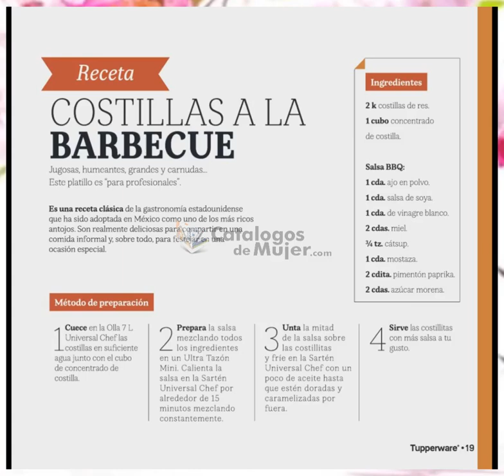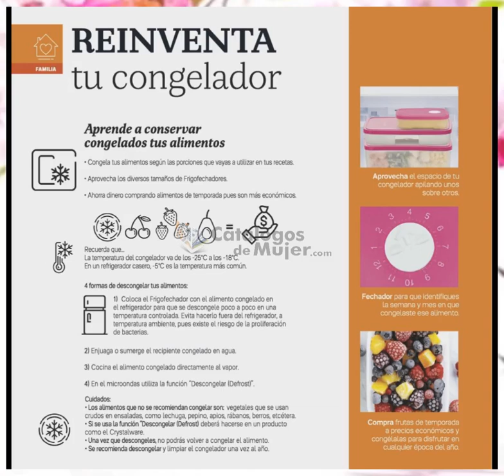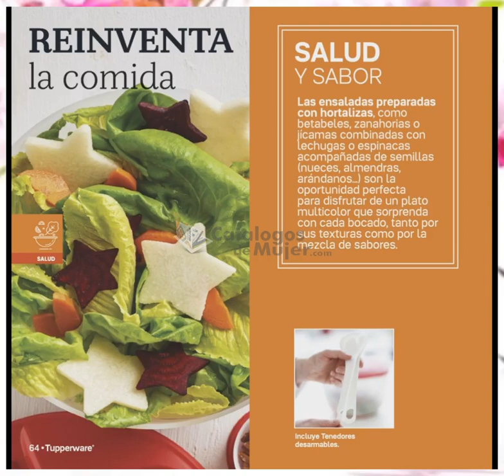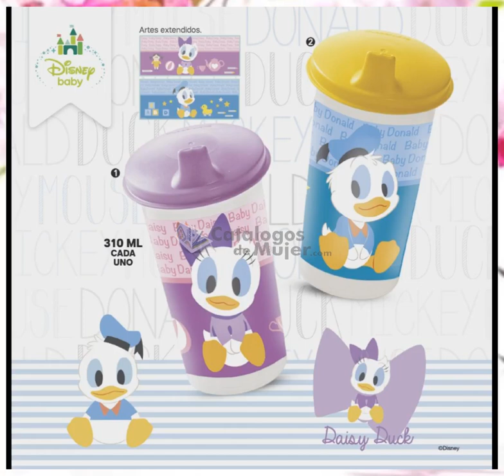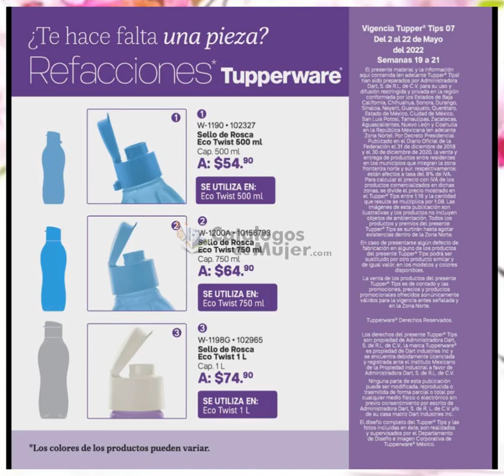TUPPER TIPS 7 2022 CATALOGO TUPPERWARE MÉXICO / ZONA NORTE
🌟🍒MIS REYNAS HERMOSAS🌟🍒 hoy les comparto el  / TUPPER TIPS 7 2022 CATALOGO TUPPERWARE MÉXICO / ZONA NORTE